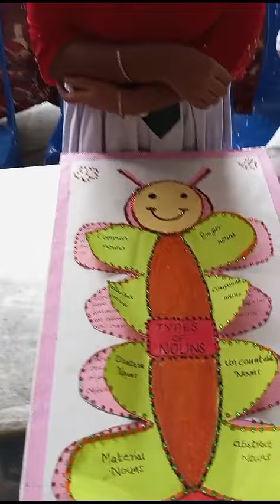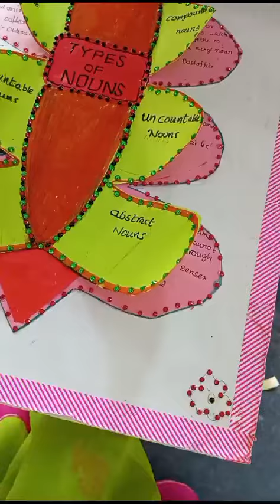Types of nouns project/ English language day celebration project